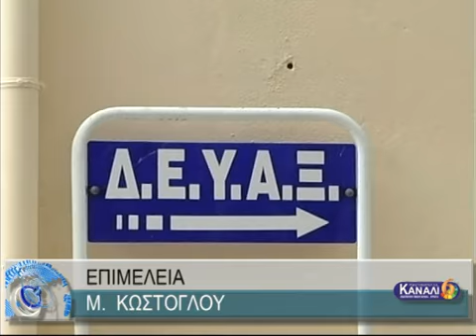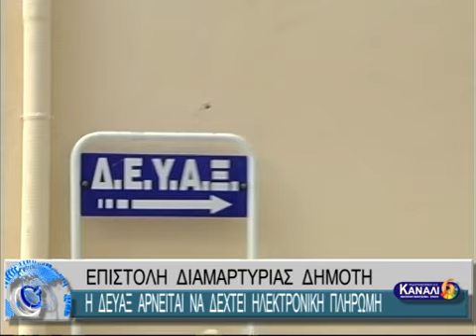ΕΠΙΣΤΟΛΗ ΔΙΑΜΑΡΤΥΡΙΑΣ ΔΗΜΟΤΗ, Η ΔΕΥΑΞ ΑΡΝΕΙΤΑΙ ΝΑ ΔΕΧΘΕΙ ΗΛΕΚΤΡΟΝΙΚΗ ΠΛΗΡΩΜΗ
ΕΠΙΣΤΟΛΗ ΔΙΑΜΑΡΤΥΡΙΑΣ ΔΗΜΟΤΗ, Η ΔΕΥΑΞ ΑΡΝΕΙΤΑΙ ΝΑ ΔΕΧΘΕΙ ΗΛΕΚΤΡΟΝΙΚΗ ΠΛΗΡΩΜΗ 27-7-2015